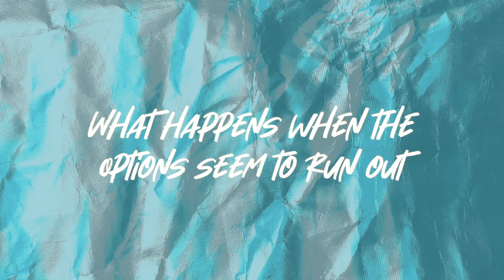2 For 20: It's Not Over // Pastor Alex Lisic